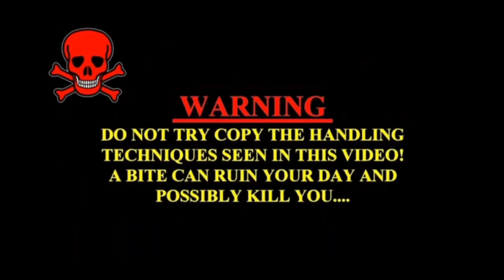ఫ్రిడ్జ్ తీయడానికి పోతే కాటు వేయబోయిన పాము common trinket snake non venomouse rescue